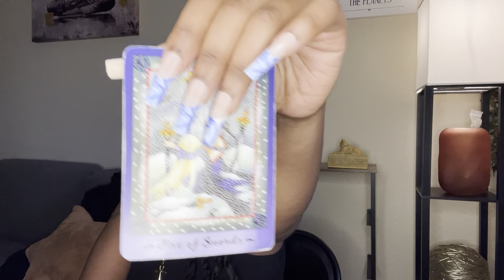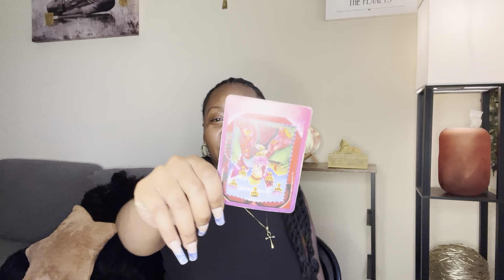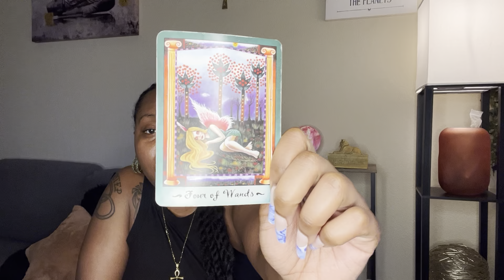FIRE SIGNS♈️♌️♐️:You scare people off w/ your confidence|VENUS RX IN LEO